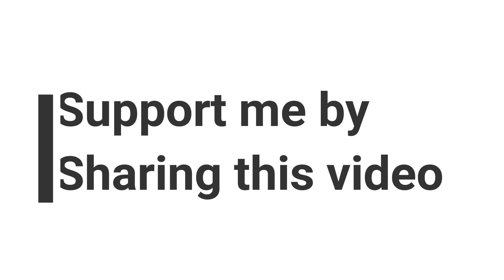DR. BABASAHEB AMBEDKAR VIDEO THOUGHTS | डॉ. बाबासाहब आंबेडकर के वो विच्यार जो आपकी जिंदगी बदल दे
# भिमरावआंबेडकर